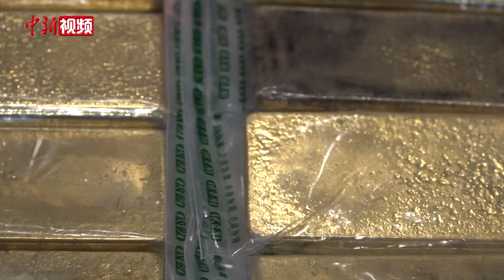香港海关查获市值约3500万港元跨境走私黄金 拘捕6名司机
香港海关10月9日公布，9月开展了代号为“洪炉”的重点打击跨境走私贵金属执法行动，在与广东省深圳市交界的落马洲管制站及文锦渡管制站共侦破6宗利用货车走私黄金案件，查获共重约71公斤怀疑走私黄金，估计市值约3500万港元，共拘捕6名涉案的跨境货车司机，年龄介于32至64岁，包括5名香港人及1名内地人。